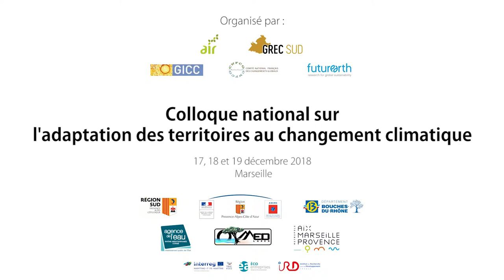Jean Pierre Gattuso (CNRS/IDDRI/GIEC) - Changement climatique et océanologie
Jean-Pierre Gattuso est docteur en océanographie,
chercheur CNRS au sein du Laboratoire d’Océanographie de Villefranche (Sorbonne Université), associé à l'IDDRI (Institut du développement durable et des relations internationales) et membre du GIEC (Groupe d'experts intergouvernemental sur l'évolution du climat).

"Le changement climatique a plusieurs impacts sur l'océan, il est au centre de la machine climatique"

"Sur le réchauffement, en région Sud on observe une mortalité massive des vertébrés en 2003"